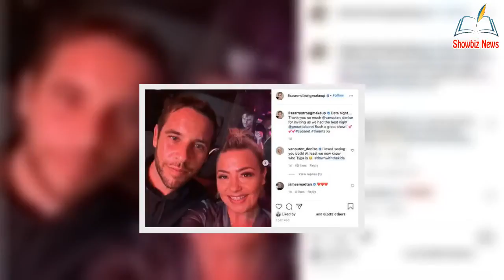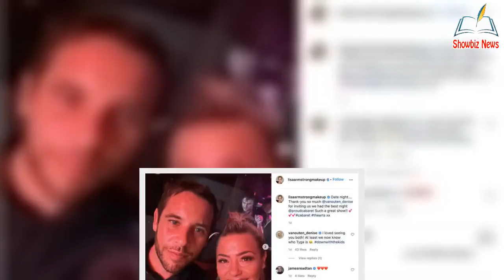Lisa Armstrong sends fans crazy @s she enjoys 'best night' out with boyfriend